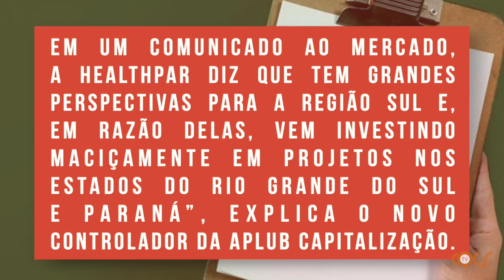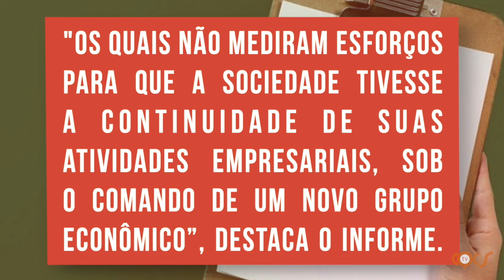SUSEP ENCERRA INTERVENÇÃO NA APLUB